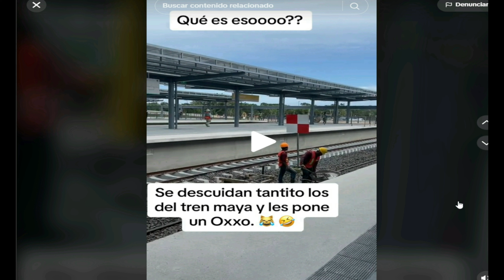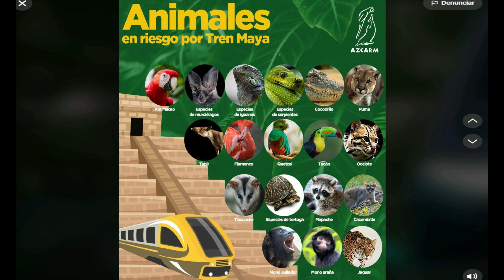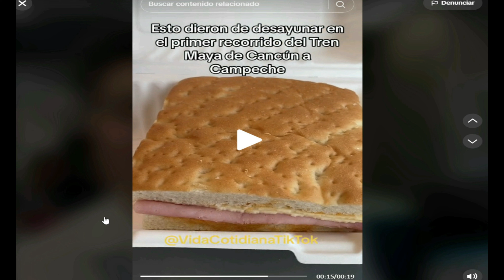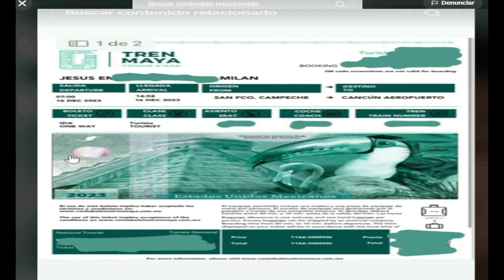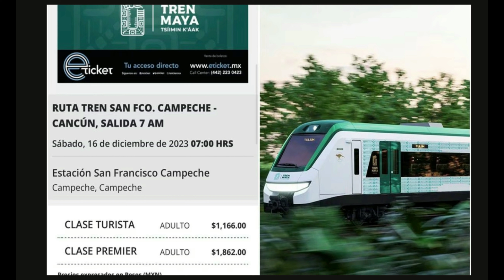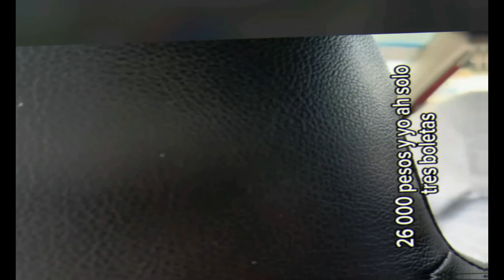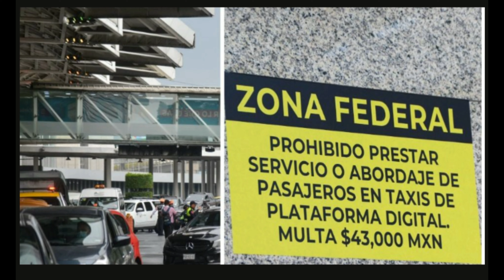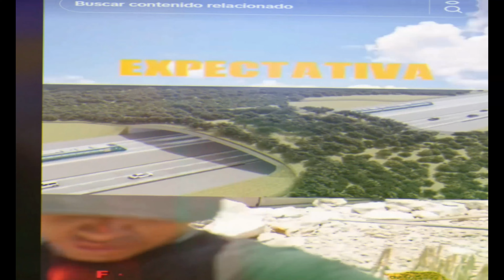CURIOSIDADES Y LO MAS DESTACADO DEL TREN MAYA